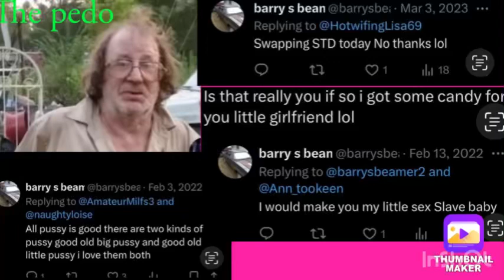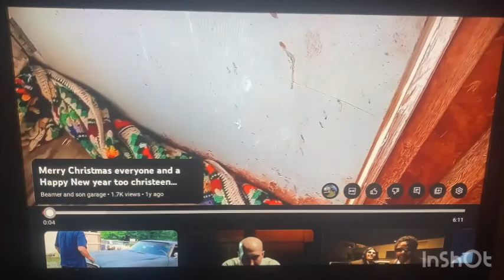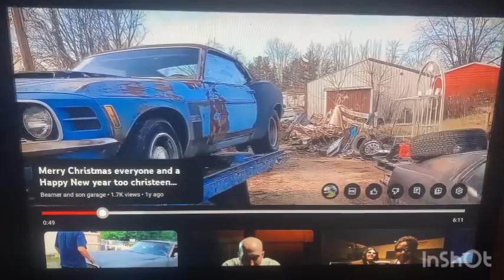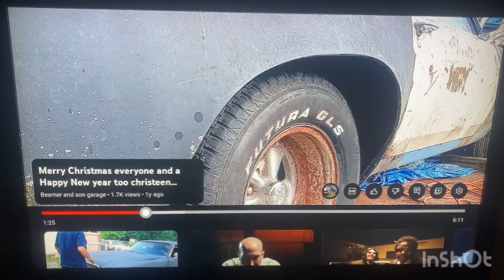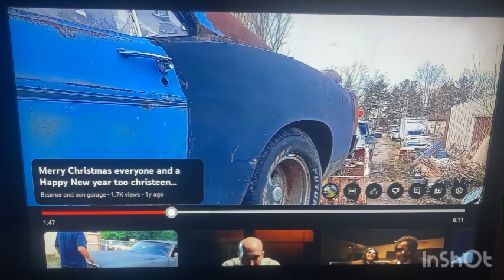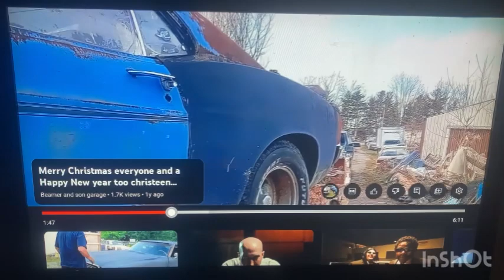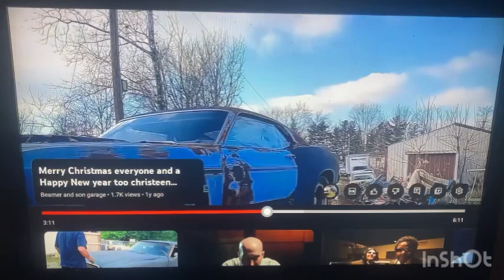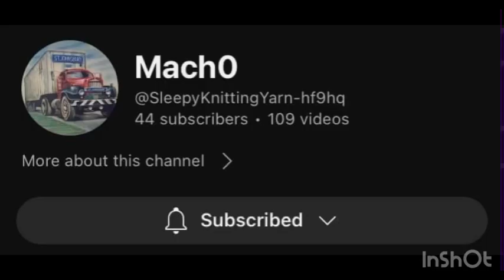Beamer and sons garage staring the 1970 shitstang